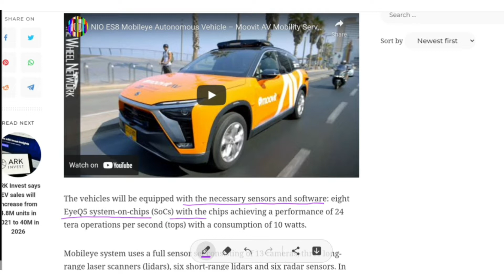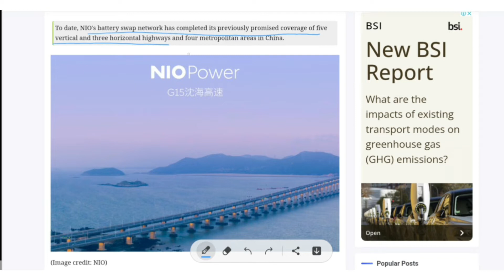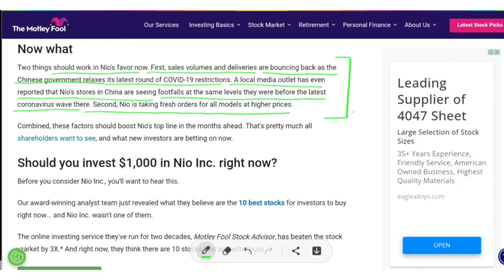Nio 2 big achievements today | price increase will benifit